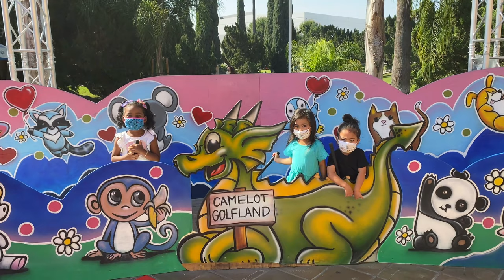CAMELOT ⛳️ Golfland Anaheim CA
Minature golf and Kids = 🤷🏻‍♂️🤦🏻‍♂️

It was a beautiful chaos.  They’re definitely still too young or because it was their first time and we didn’t really get to teach them, that’s the results we got.

Still fun to see these creatures!
👨‍👩‍👧‍👦 more adventures